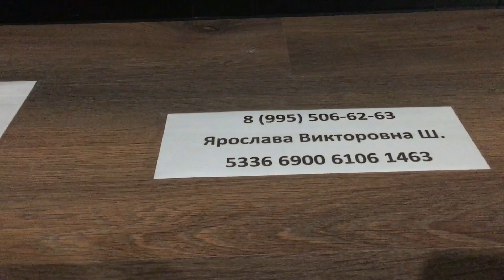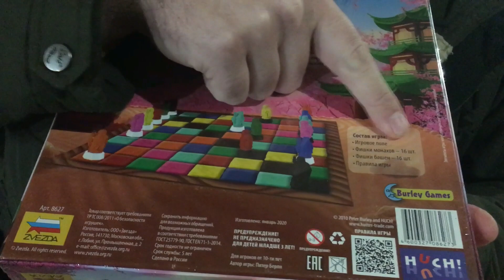ОБЗОР ПЕРВОГО ШАХМАТНОГО ТУРНИРА В СКЕЙТ ПАРКЕ RED DECK // 25.02.2021 / БЕСПЛАТНАЯ РЕКЛАМА ОТ НИКОЛЫ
Обзор первого шахматного турнира, проходившего 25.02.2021 в скейт парке RED DECK.
Контроль 10+0
Москва, м. Нагорная

В следующих роликах будут показаны мои партии, сыгранные на живом турнире.